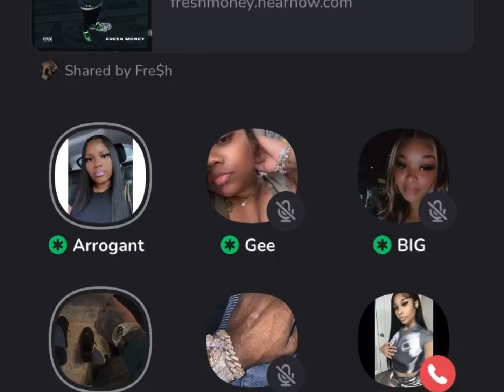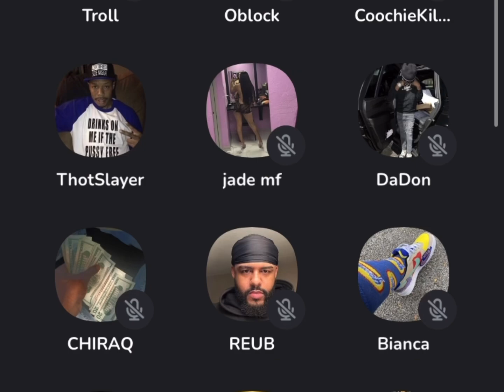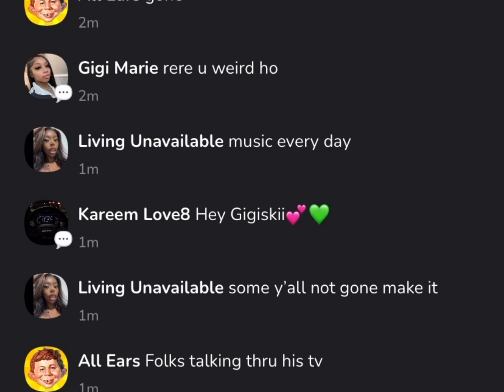MEMO600 trolls KIDDO CURRY says new snippet UNCLE LUKE FT boosie has more comments than his views😳